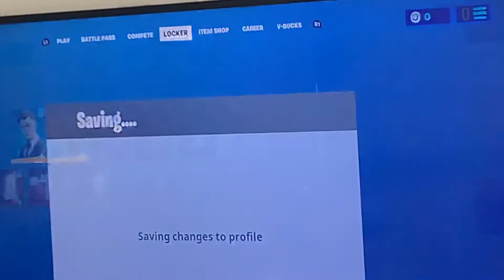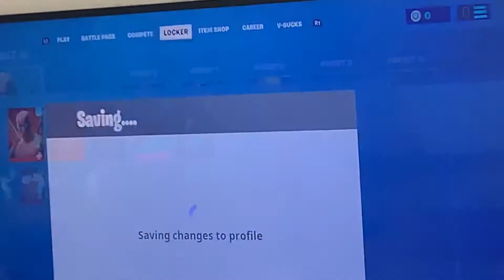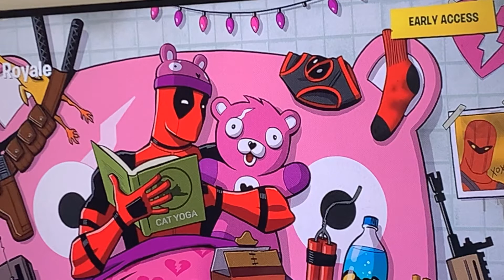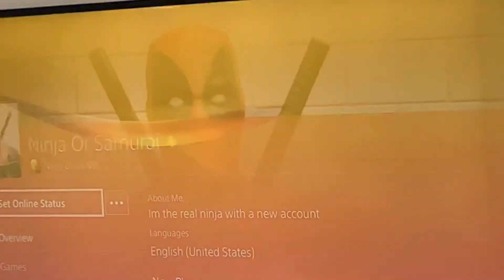April 10, 2020